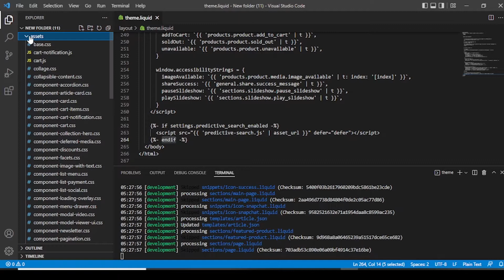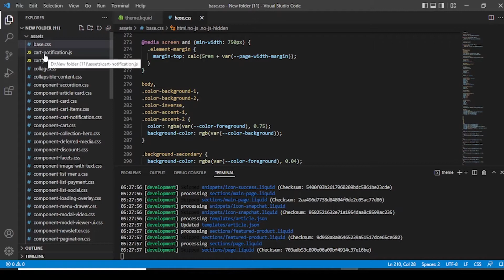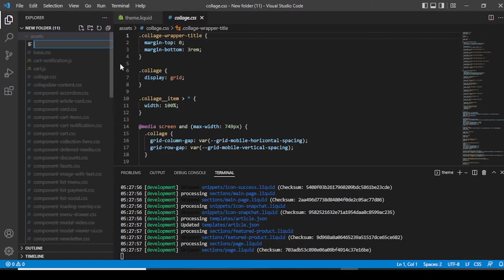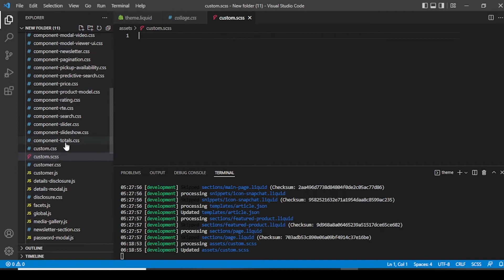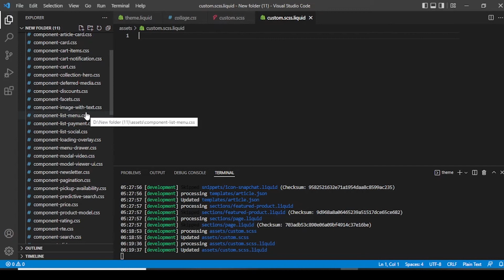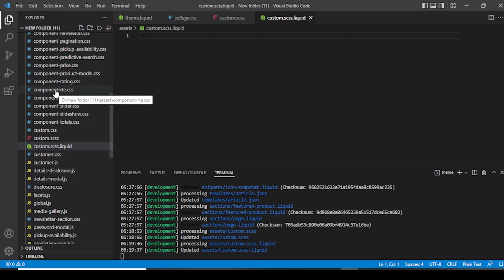Shopify Theme Assets Management | Shopify theme Development 2022 -Urdu/Hindi - Learn and Earn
You may learn the topic Shopify Theme Assets Management .

Having a well design Shopify store is very important and if your site is ugly it will end up losing you sales! In this video tutorial we are going to show you step-by-step how to customize your Shopify theme in 30 minutes. This is a great Shopify tutorial for beginners still getting ready to launch their Shopify store.

The program has been determined by an in-depth analysis of 2000+ job descriptions across the globe.

How Did It work?

 1. This is an Instructor-led full Shopify theme Online Course, consisting of videos and projects
 2. We have LIVE Technical Support on Facebook to assist you with any issues you may face throughout the course.
 3.  Got a matter on the topic? Please share in the comment section below so we can answer it.